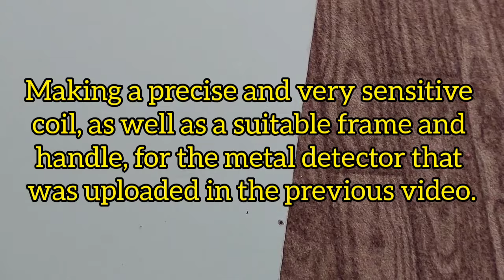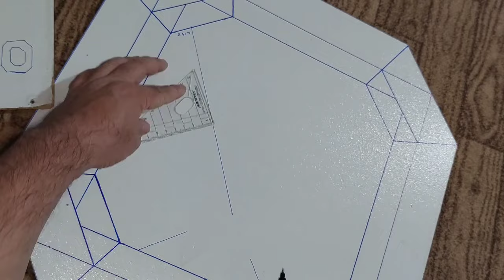2 Meters Depth - How To Make a Metal Detector With a Depth Of More Than 2 Meters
The second part is how to make a metal detector with a depth of more than 2 meters
In this part, we make a precise, sensitive coil, handle and frame for the previous metal detector.
Friends who did not succeed in receiving the circuit map of the pulse metal detector with a depth of 2 meters from the video, please refer to Telegram ID creative59 to receive it.
Instagram.com/creative596484